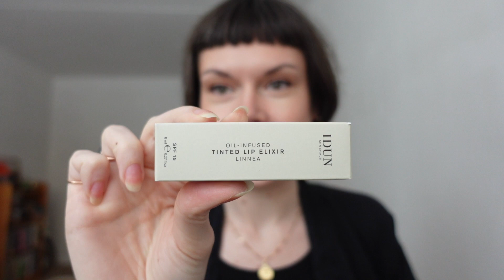Teie lemmikud: MEIGIEEMALDUS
Tsauka!

Järjekordne teie lemmikute sarja video: räägime parimatest meigieemaldajatest! Olen jaotanud video nahatüübiti, seega leiad oma nahale sobivad tooted kiiremini üles.

Mõnusat vaatamist!

00:00 intro + uue lemmiku teema
03:50 normaalne/tasakaalus nahk
06:48 seganahk
14:11 rasune nahk
17:19 kuiv nahk
20:30 minu lemmikud

PALUN jaga oma lemmikut niisutavat toonikut/essentsi/seerumit!

PS! Kasuta Apotheka Beauty e-poest ostes minu sooduskoodi: ANNI10
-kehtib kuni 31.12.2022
-saad kasutada 1 korra, sisse logides ja üle 15eur ostu puhul
-kehtib kõigile toodetele (ka soodustoodetele)